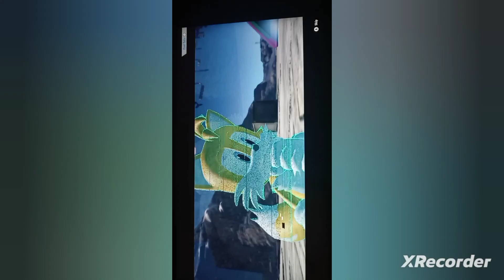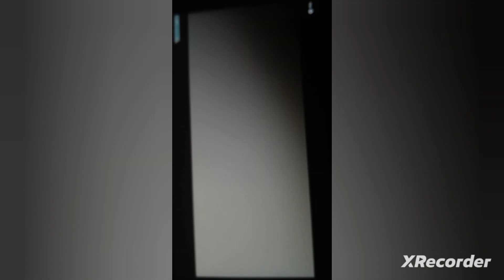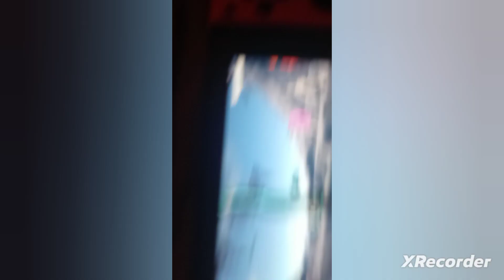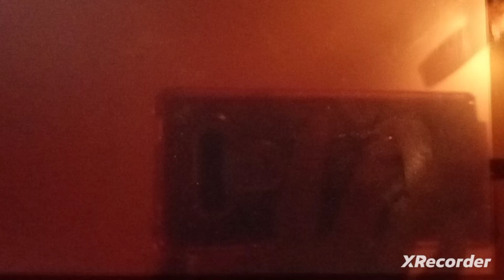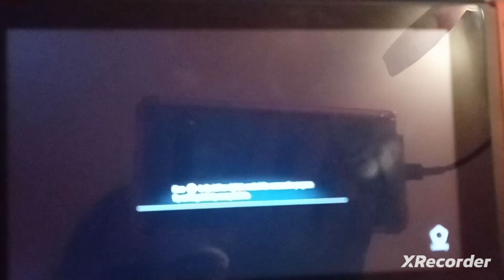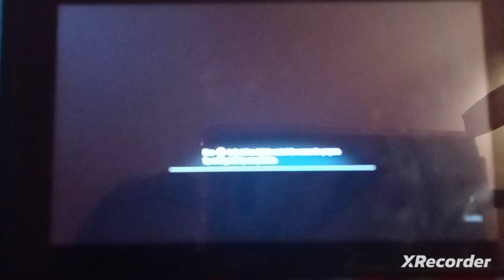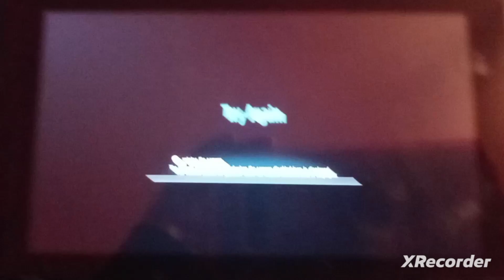Sonic Frontiers clips 8